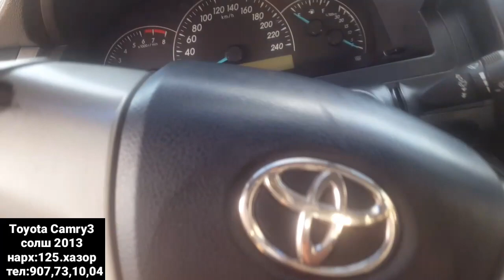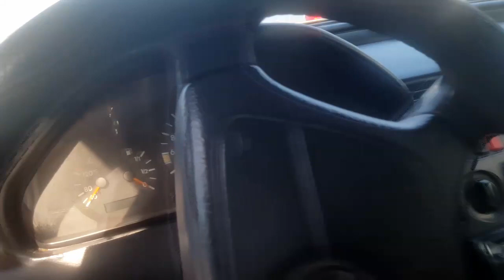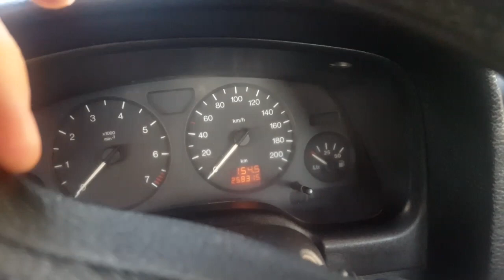Мошинбозори Душанбе!10.02.2021,Opel DUTI БЕЧКА,Mersedes Benz,Opel Astra G ХАЧБЕК,Mersedes 190,Camry3